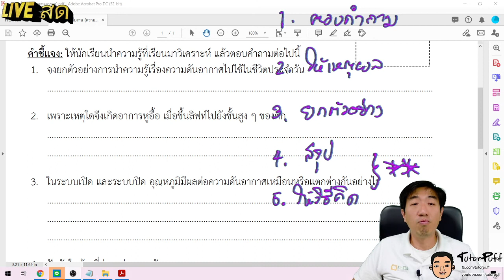วิธีตอบคำถามวิทย์ ให้ได้คะแนนเต็ม